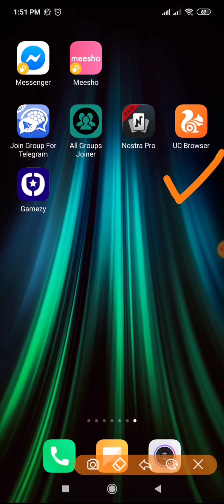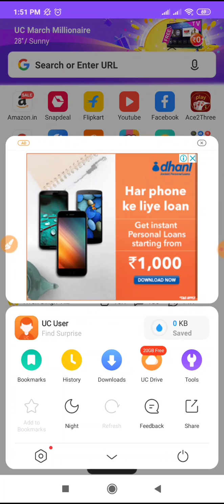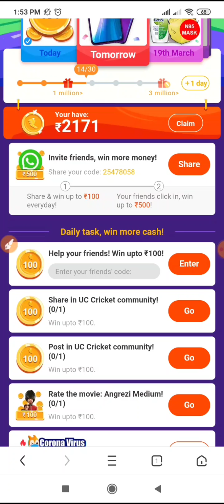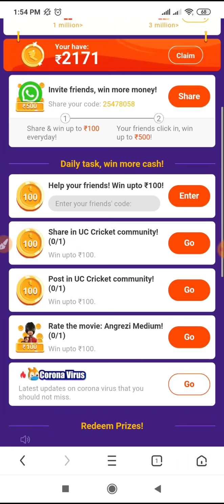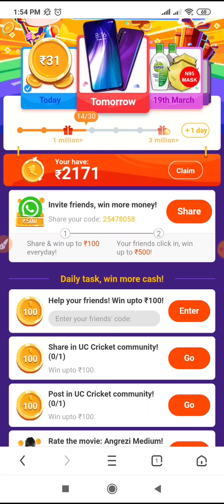Free 6000₹ Instant Fast Watch Video | Amazon Gift Card | Paytm 35 ₹ Instant Redeem